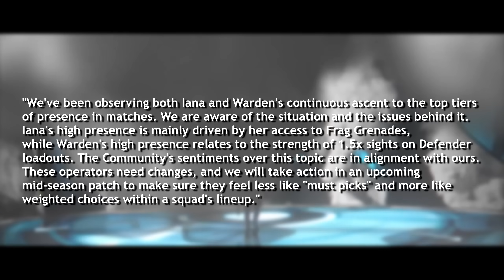YEAR 9! HUGE UPDATES! - Rainbow Six Siege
Ubisoft Store: use code ZEN